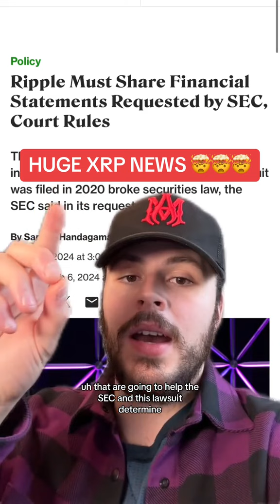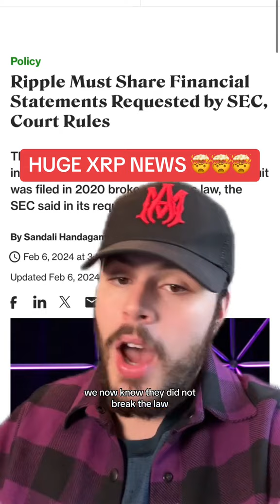HUGE XRP NEWS! NEW LAWSUIT UPDATE!